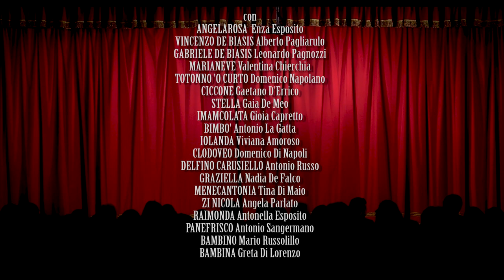La Ridicolosa in Angelarosa Schiavone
con
ANGELAROSA  Enza Esposito
VINCENZO DE BIASIS Alberto Pagliarulo
GABRIELE DE BIASIS Leonardo Pagnozzi
MARIANEVE Valentina Chierchia
TOTONNO 'O CURTO Domenico Napolano
CICCONE Gaetano D'Errico
STELLA Gaia De Meo
IMAMCOLATA Gioia Capretto
BIMBO' Antonio La Gatta
IOLANDA Viviana Amoroso
CLODOVEO Domenico Di Napoli
DELFINO CARUSIELLO Antonio Russo
GRAZIELLA Nadia De Falco
MENECANTONIA Tina Di Maio
ZI NICOLA Angela Parlato
RAIMONDA Antonella Esposito
PANEFRISCO Antonio Sangermano
BAMBINO Mario Russolillo
BAMBINA Greta Di Lorenzo